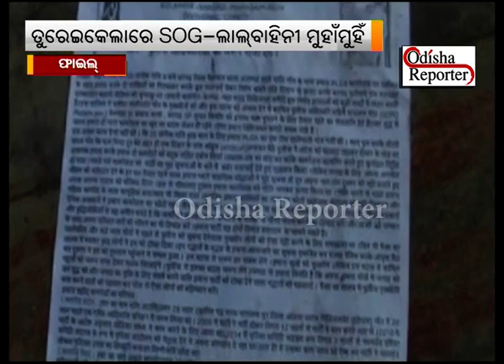SOG-Naxal firing in Balangri, Two naxal and Jawan injure